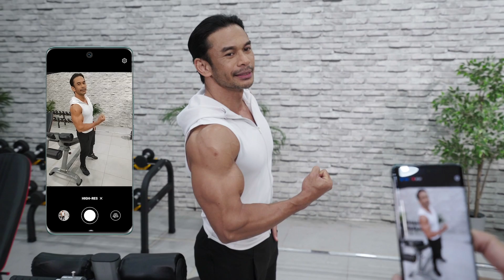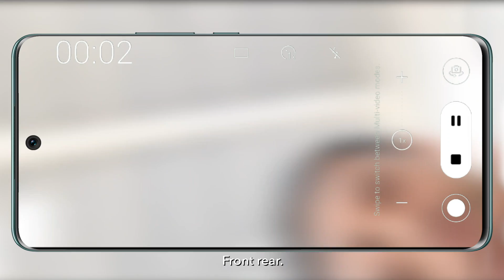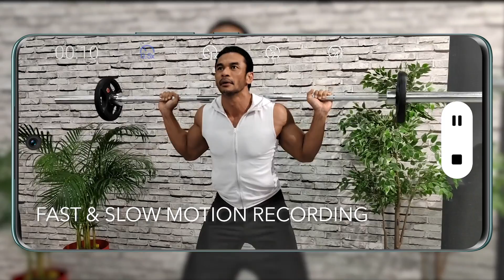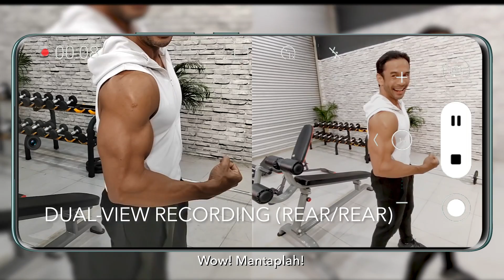Unboxing HONOR 50 dengan Norman Hakim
Kenapa Vlog? Kerana ada kenangan yang kita hargai! Jom lihat unboxing HONOR 50 dan mari lihat pengalaman Norman Hakim tentang HONOR50!

*Tertakluk kepada terma dan syarat. Sementara stok masih ada.